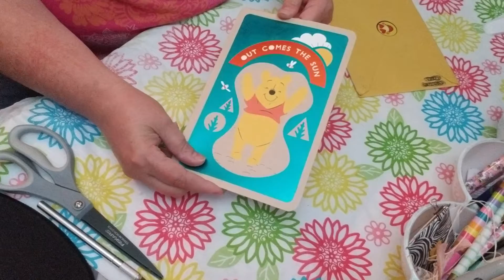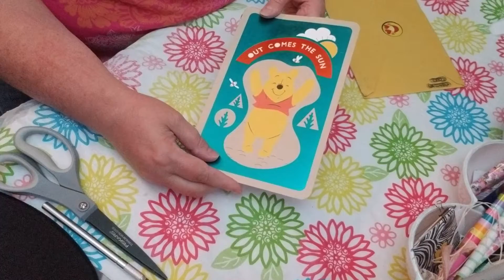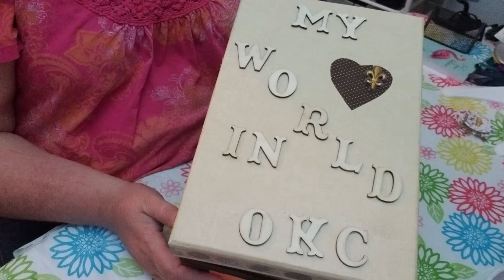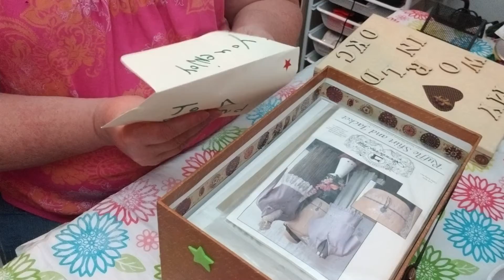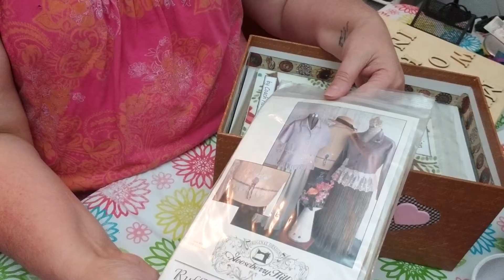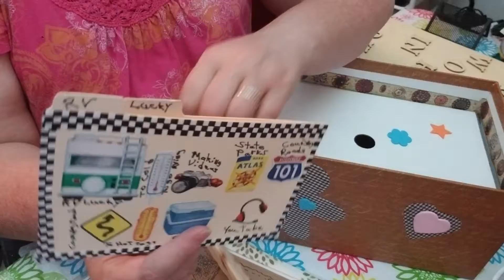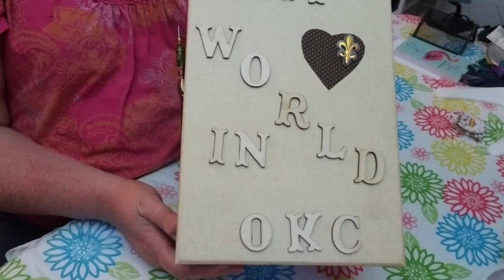Beautiful blessings, Happy Mail.